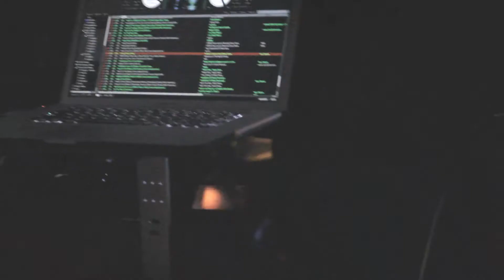Antipasto Wednesdays - Guest DJ Bobby D of Dance Factory FM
517 W Lake St.

produced/filmed by Steve Zilberman
*LIVE radio shout-out, 92.7